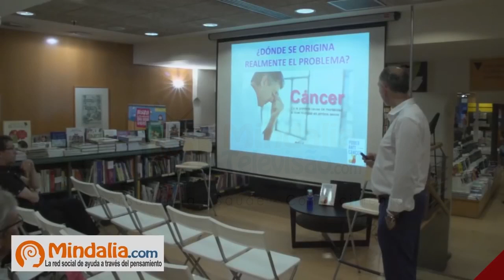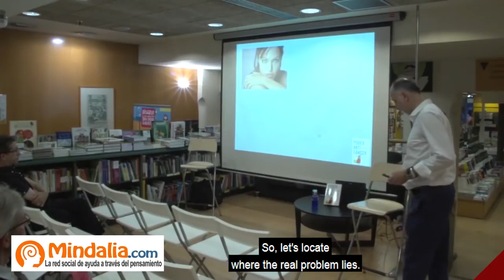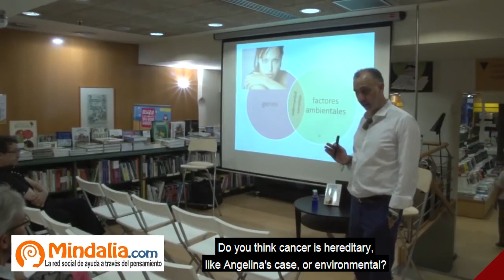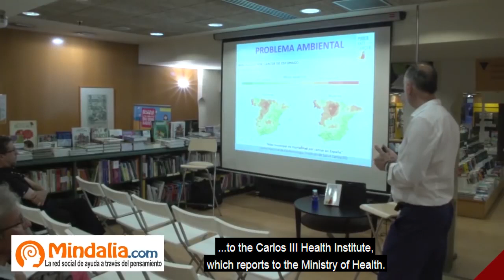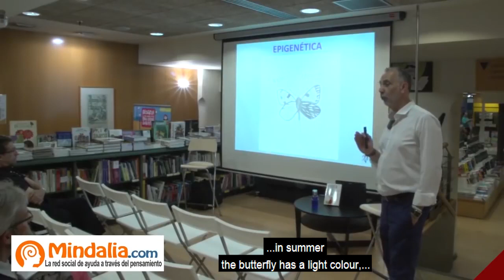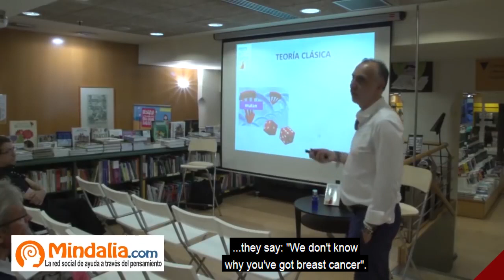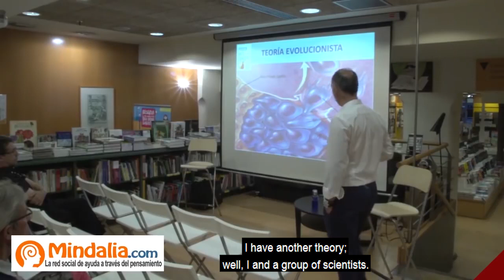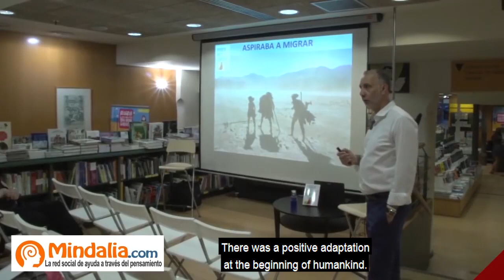Cancer and epigenetics, by Juan Serrano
Juan Serrano introduces us to the concept of epigenetics and its implications for the study of cancer and its causes. He reveals how the large majority of cancers are caused by environmental factors as opposed to hereditary factors.